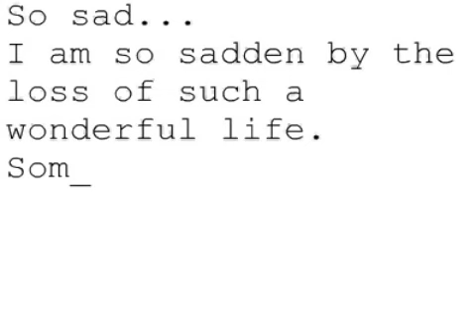Remembering Steve #496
So sad...
I am so sadden by the loss of such a wonderful life. Someone who gave so much to the world in so many ways. RIP Mr. Jobs.
Natalie